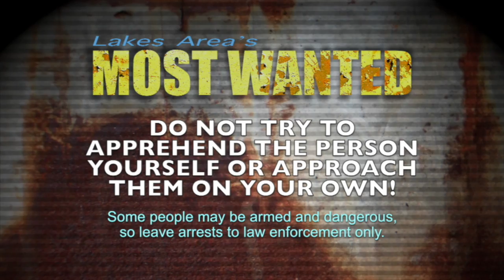Most Wanted Individuals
Lakes Area's Most Wanted list 2-24-20